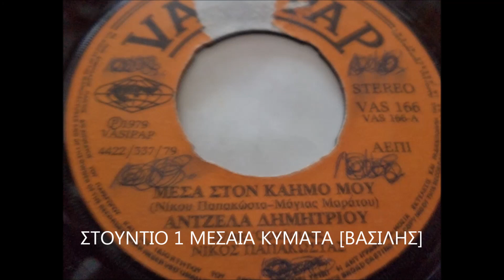ΘΑ ΣΕ ΠΕΡΙΜΕΝΩ ΠΑΛΙ ΑΝΤΖΕΛΑ ΔΗΜΗΤΡΙΟΥ